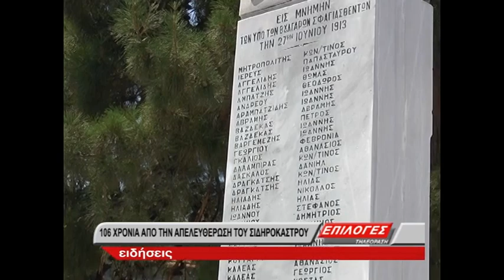105 χρόνια από την απελευθέρωση του Σιδηροκάστρου από τη βουλγαρική κατοχή (video)